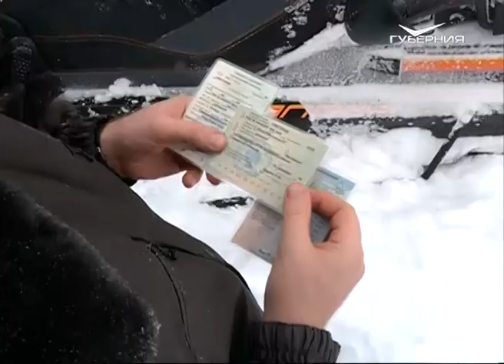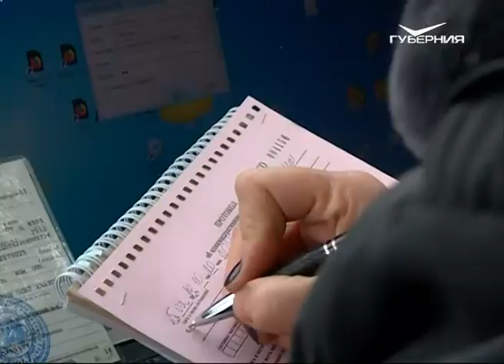В регионе прошла операция "Снегоход"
Профилактические рейды Гостехнадзора стартовали 17 января. Главная цель - профилактика дорожного травматизма с участием самоходных машин и охрана окружающей среды. Акция проводилась при поддержке сотрудников регионального управления ГИБДД . В результате операции было выявлено не менее 300 владельцев квадроциклов и снегоходов, управлявших машинами без разрешительных документов. Среди нарушителей зафиксированы в том числе случаи браконьерства. Все собранные таким образом материалы направлены в суд.